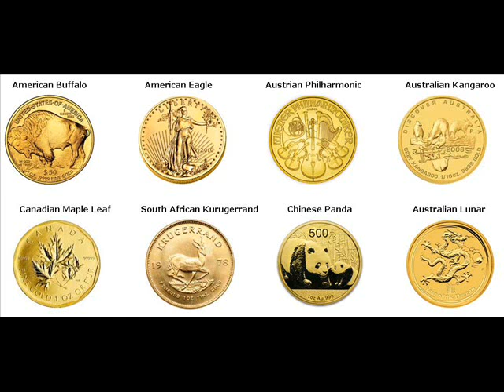Rare Gold Coins For Sale Au Gres Township Michigan